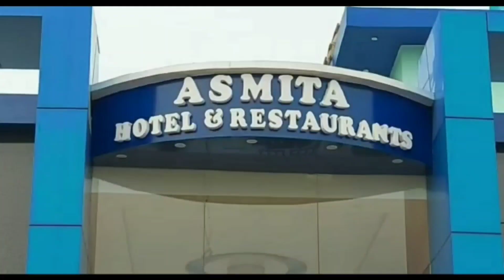চারচাকা ধাক্কায় গুরুতর আহত বাইক চালক, ঘটনায় আটক গাড়ির চালক